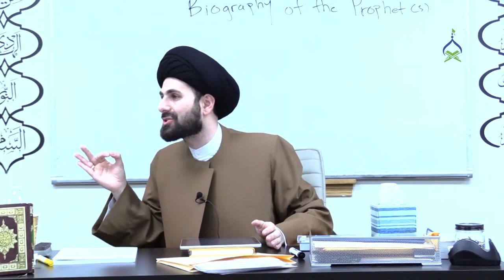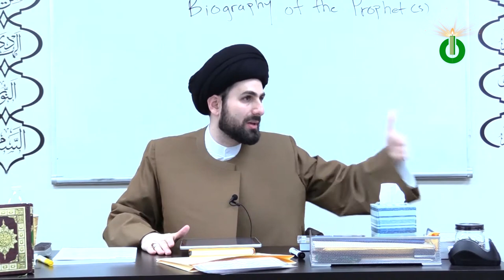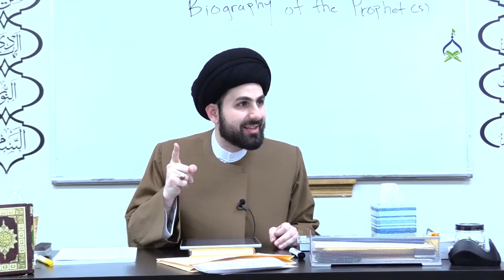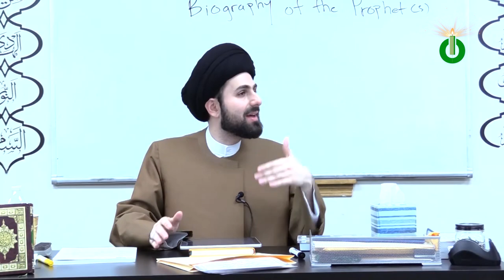Ep 67: Marriage with Ayesha: Was She Really 6 or 9 Years Old? | Struggles in Mecca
Things you'll learn in this episode of Our Prophet:

00:00 - Age of Ayesha through reliable historical narrations
07:45 - Bizarre hadith by al-Tahawi that proves Ayesha to be older
13:39 - Ibn Qutayba's opinion about the age of Ayesha
14:51 - Hadith in Bukhari on marital consent of women
15:54 - Narration from Ayesha in regards to her age

Help us create the most comprehensive biography of the Prophet of Islam. Dedicate episodes in the memory of your loved ones by visiting